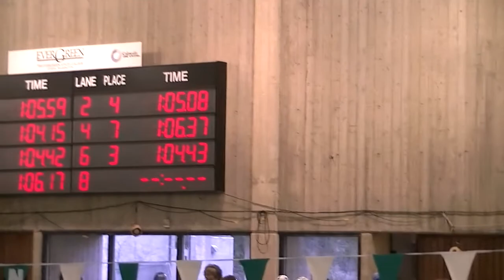All Stars 100 backstroke